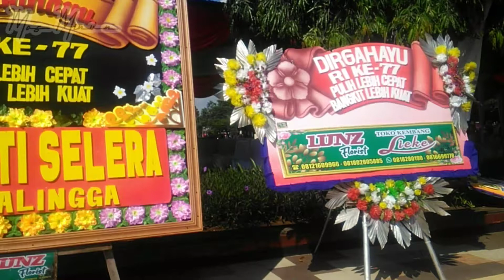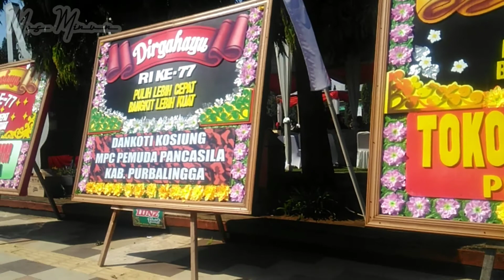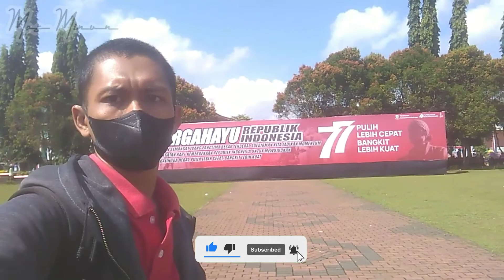Suasana Upacara Peringatan HUT RI Ke 77 Di Alun - Alun Purbalingga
Editing :
Rekam video by Hp Asus Zenfone